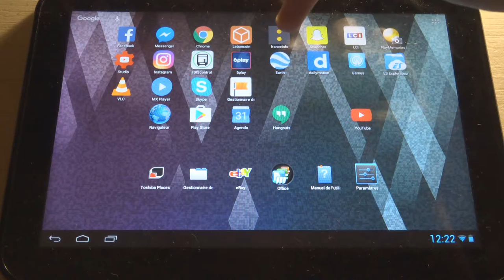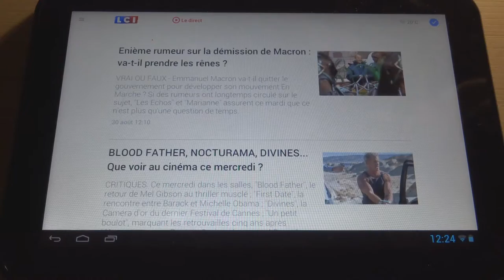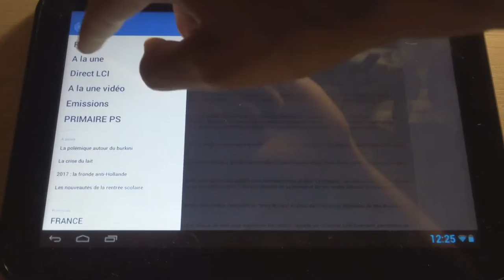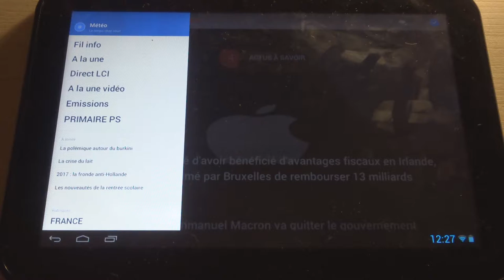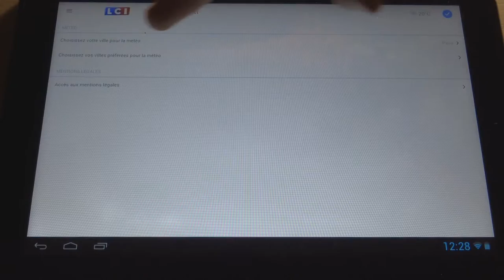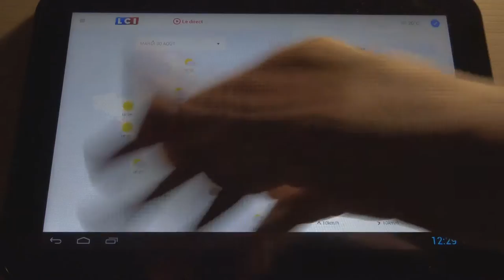[FR] TEST DE L'APPLI LCI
LCI c'est une chaîne TV d'information en continu, comme France info. Elle est sur le canal 26 le la TNT et de la plupart des box ADSL.

Et pour YouTube, je signale qu'aucune violation de droits (aussi bien musicaux que autres) n'est volontaire. Si le son de cette vidéo est retiré à cause de ça, C'EST UNE HONTE !! Merci.